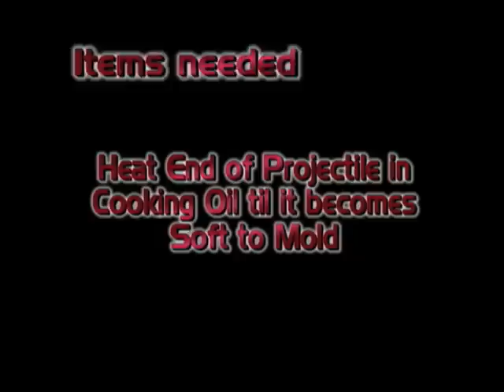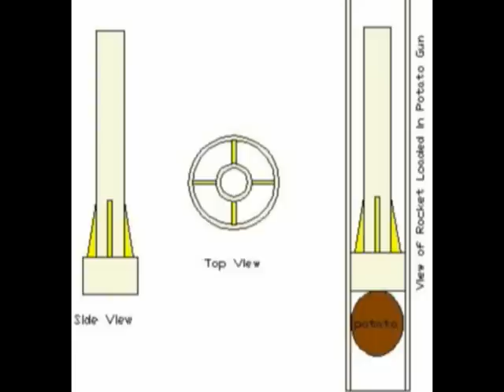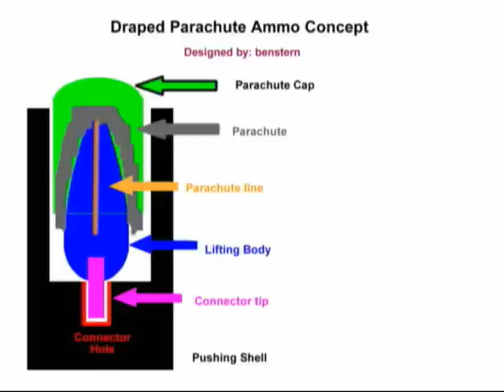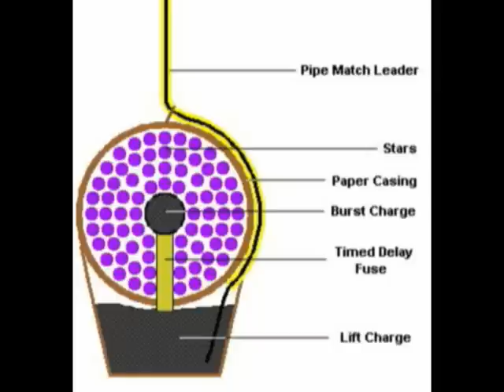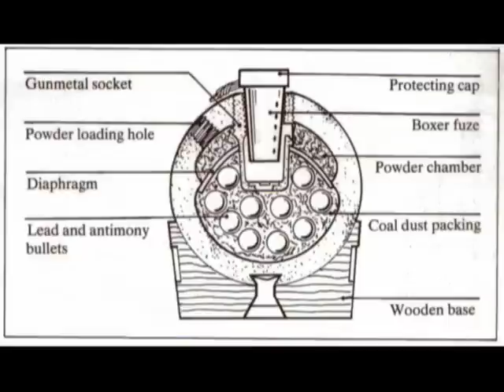Building Potato Gun Ammo Part 2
Complete overview of Ammuntion and Warheads used for Potato Guns of all makes...